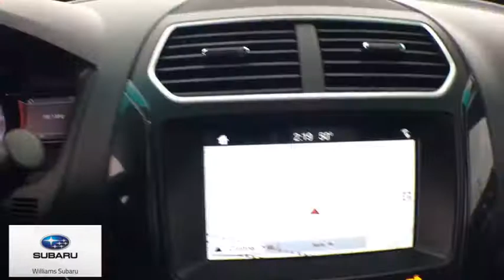2017 Ford Explorer Towanda, Troy, Mansfield, Wyalusing, Sayre, PA STP478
Shadow Black Used 2017 Ford Explorer available in Sayre, Pennsylvania at Williams Subaru of Sayre. Servicing the Towanda, Troy, Mansfield, Wyalusing, PA area.

CARFAX One-Owner. Black 2017 Ford Explorer XLT AWD 6-Speed Automatic with Select-Shift 3.5L 6-Cylinder SMPI DOHCbrbrThis 2017 Ford Explorer XLT in Black features: Recent Arrival!brbrAwards:br  * 2017 KBB.com 10 Most Awarded Brands   * 2017 KBB.com Brand Image AwardsbrbrbrReviews:br  * Plenty of high-tech features that are easy to use; cargo space is generous behind the third row; turbocharged V6 engine delivers plentiful power; cabin is quiet and comfortable on the highway. Source: Edmunds